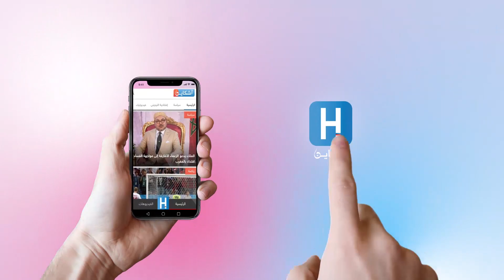البقالي ومطالبة مجلس المستشاري يسجن الصحافيين